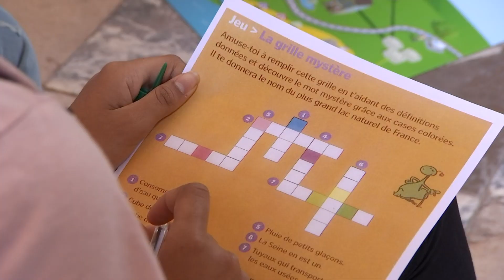Ecocitoyens en herbe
La 10ème édition des rendez-vous de la biodiversité a débuté à Epinal avec une journée dédiée aux scolaires : 350 enfants ont participé vendredi au parc du château à de nombreux ateliers sur la protection de l'environnement, alors qu'ont-ils retenu ?
Mais les rendez-vous de la biodiversité ce sont de multiples animations pour tous les publics jusqu'au 15 juin partout dans la ville, de quoi se forger une conscience écologique dans une cité des images qui en a  fait une de ses priorités politiques.